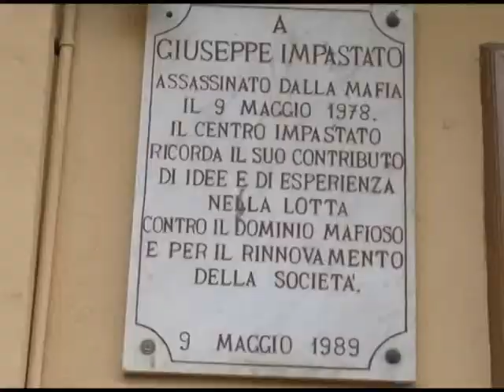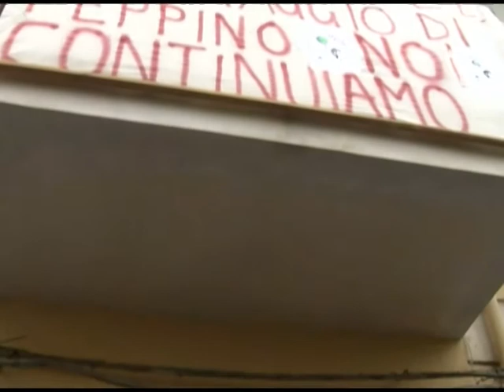Commemorazione Peppino Impastato